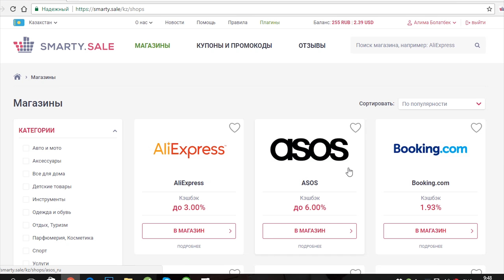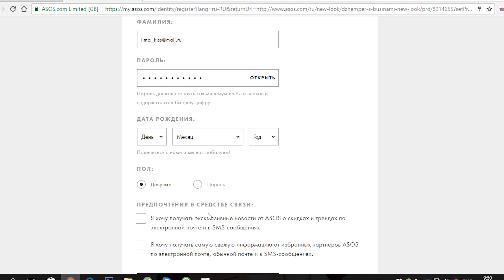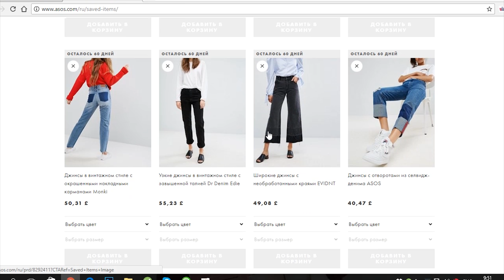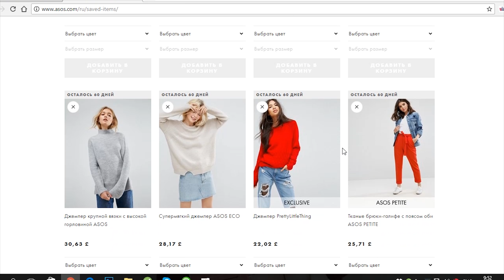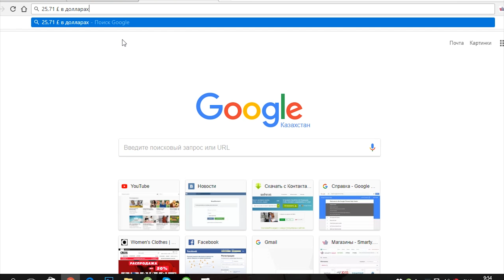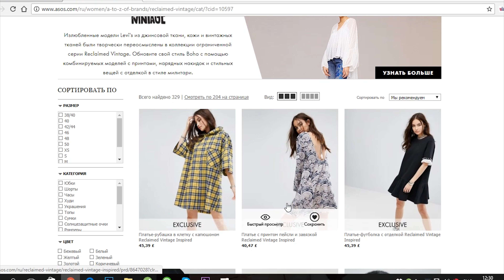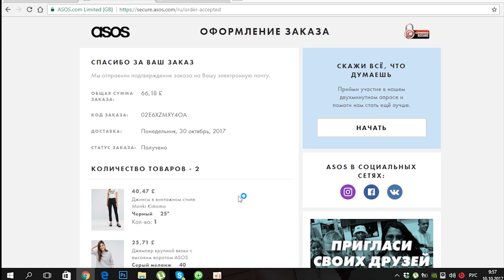Как заказать вещи с ASOS?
Подробная инструкция КАК ОФОРМИТЬ ЗАКАЗ С САЙТА ASOS.COM + полезные советы, как сэкономить =)

Любимые марки одежды на ASOS:
Monki, ASOS white, Reclaimed Vintage, Calvin Klein, ASOS, NYX